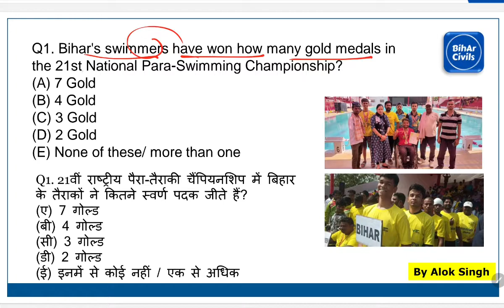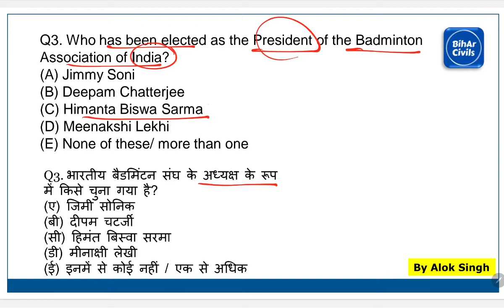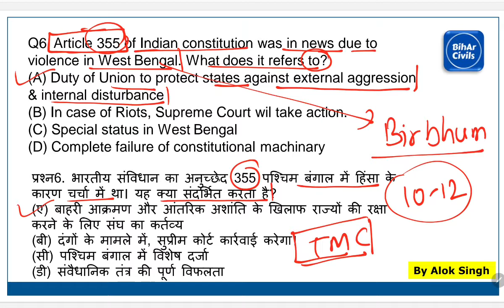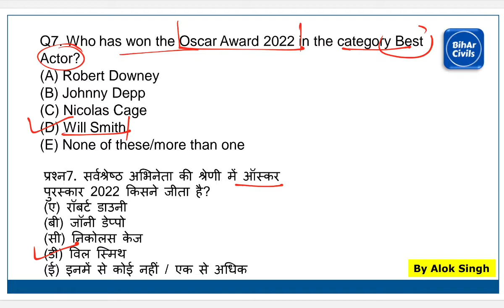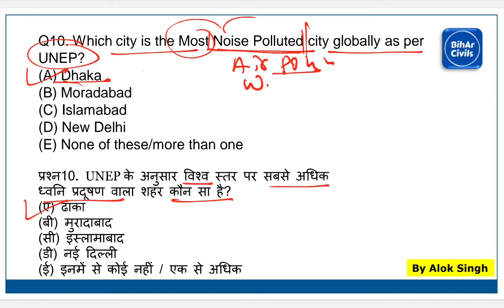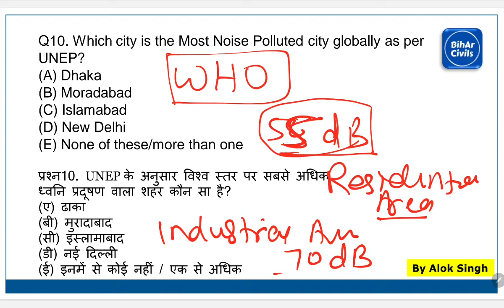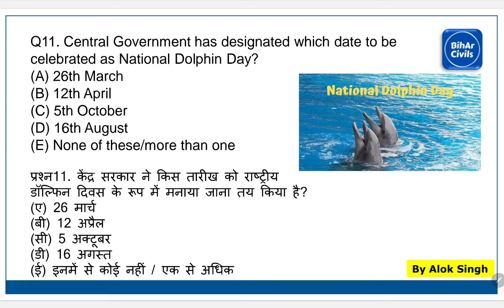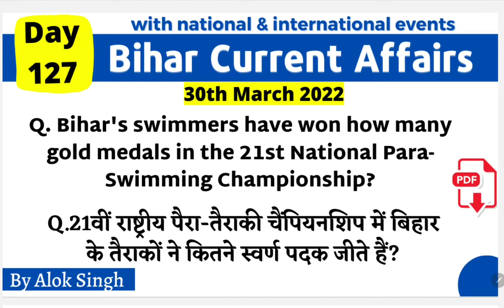30th March 2022 | Bihar Current Affairs | By Alok Singh | 67th bpsc, 68th bpsc, Cdpo, bihar daroga.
In this video, Alok Singh will discuss today's most important Bihar, National & International current affairs for BPSC, CDPO, BSSC, Bihar SI, Bihar Amin, BPSC APO, Bihar Civil judge, Bihar Civil Services, Bpsc assistant,  Bihar police, Bihar TET, B.ed and other Bihar related competitive examinations.

bihar si current affairs in hindi
bpsc current affairs in english
bihar current affairs in english
bihar si current
world affairs
india affairs
bihar affairs